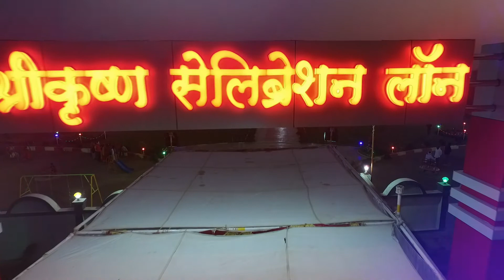Shri krushna celebration lawn 'Parseoni'